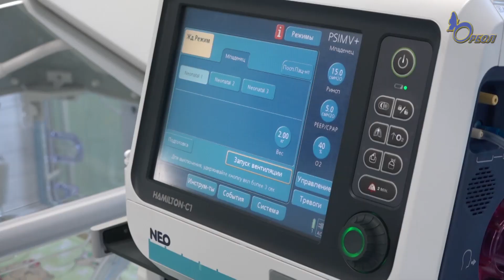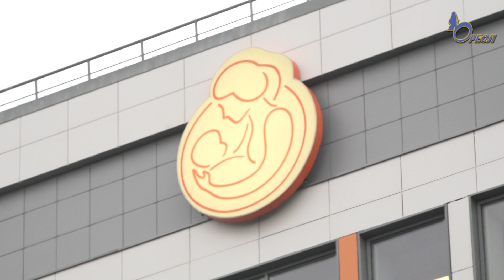В Гатчине открыт долгожданный перинатальный центр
Современное медицинское учреждение, оборудованное по последнему слову техники, будет принимать до 15 тысяч рожениц ежегодно.
Центр оснащен оборудованием последнего поколения – ультразвуковыми цифровыми аппаратами, магнитно-резонансным томографом. В отделении реанимации и интенсивной терапии для новорожденных установлены аппараты искусственной вентиляции легких, инкубаторы для новорожденных и открытые реанимационные системы.
Учреждение уже открыло двери ленинградским роженицам. Только в первый день работы здесь появились на свет две здоровые девочки.
Всего в клинике перинатального центра – 130 коек и 10 коек дневного стационара, где с использованием современных медицинских технологий будут проводиться консультации, диагностика, лечение беременных и родивших женщин.
Кроме того, при клинике создан дистанционный консультативный центр с выездной анестезиолого-реанимационной акушерской бригадой, который позволит повысить доступность высокотехологичной помощи в сельской местности.
Расходы на строительство объекта составили 2,5 млрд рублей, из которых более половины – средства областного бюджета, остальное - средства федеральной казны.